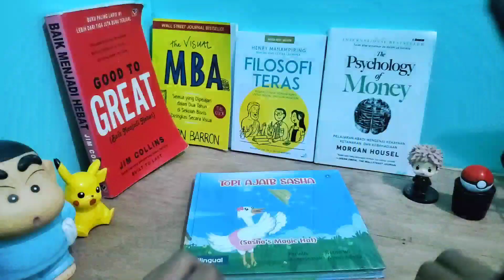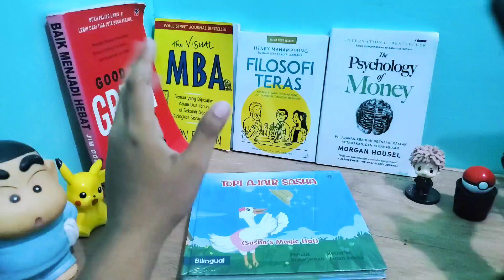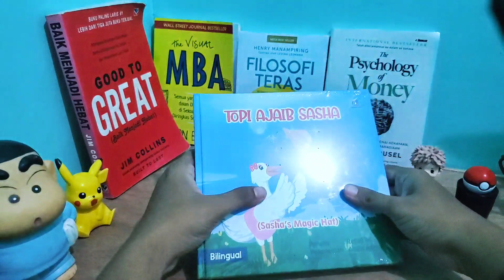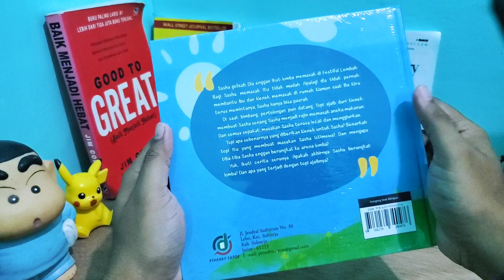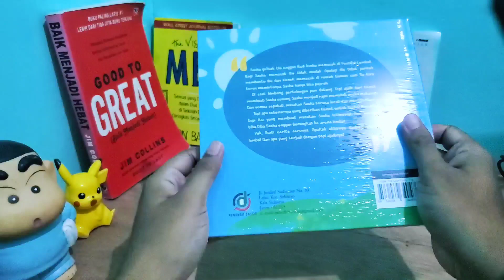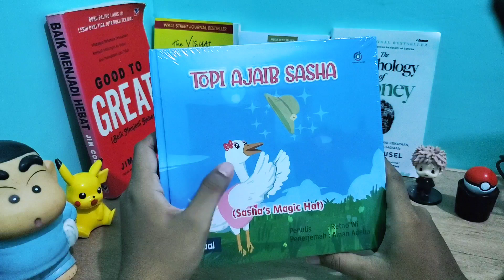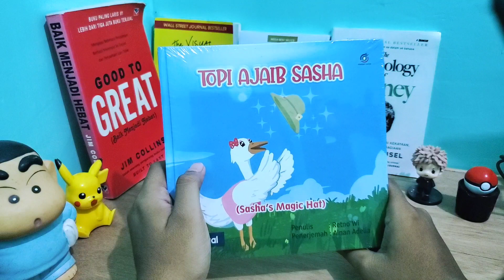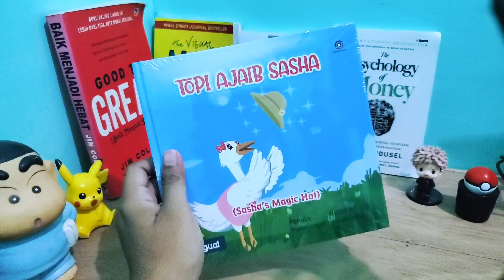Review Karya Sendiri, Buku cerita Anak berbahasa indonesia inggris. Part 1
Yg mau support + melihat karya Mbah Jacky
silahkan dibeli ya.